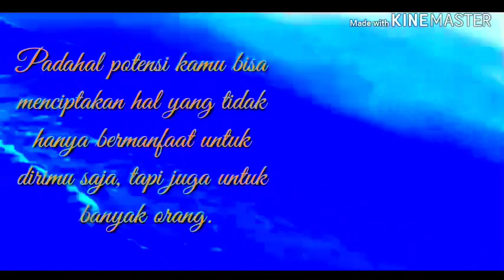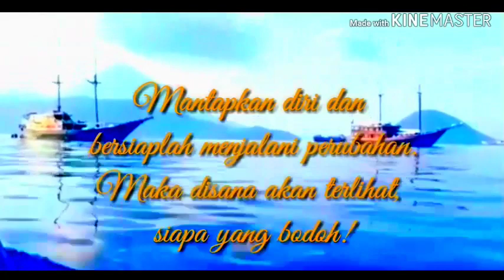kata kata bijak motivasi diri